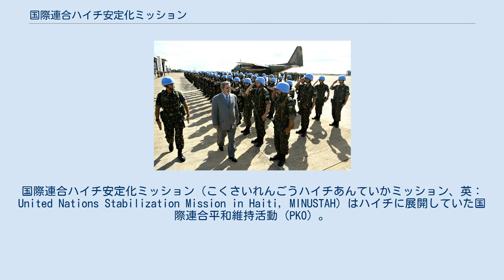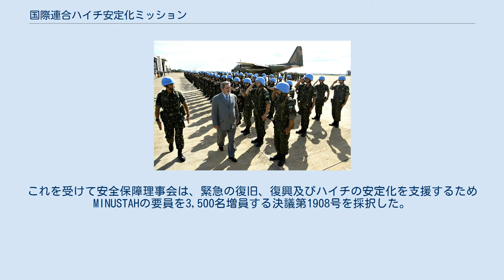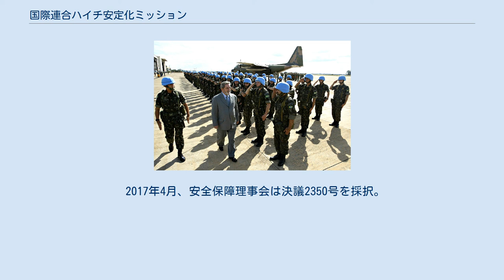国際連合ハイチ安定化ミッション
ハイチ・国際連合関係
国際連合ハイチ安定化ミッション（こくさいれんごうハイチあんていかミッション、英：United Nations Stabilization Mission in Haiti, MINUSTAH）はハイチに展開していた国際連合平和維持活動（PKO）。
2004年4月30日の国際連合安全保障理事会決議1542号を受けて設立された。
ハイチの治安を回復し、選挙を含む民主的政治プロセスの回復支援、難民帰還をはじめとした人権擁護活動を任務とする。
 2000年の議会選挙以降、ハイチでは政治勢力間対立が再び激しくなり、同年の大統領選挙ではジャン＝ベルトラン・アリスティドが当選したものの、反対派は投票に不正があったとして反発を強めた。
この選挙結果に対して、アメリカ合衆国や西欧諸国は経済制裁を行なったほか、双方の支持者が衝突し、各地で騒乱・暴動が起きる事態となった。
2004年2月に入り、かつてハイチ警察の幹部であったギ・フィリップが反政府武装勢力を率いて蜂起、ハイチでは軍事政権の解体過程で国軍をも解体していたため、国土の大部分が反政府勢力の支配下となった。
このような内戦状態を国際社会は憂慮し、特にアメリカ合衆国の圧力もあって2月29日にアリスティドは大統領を辞職、アメリカ合衆国の手で中央アフリカへと送致された。
 安全保障理事会は、2月29日に決議1529号を採択、ハイチの治安回復のため、多国籍暫定軍(MIF)の現地展開を承認した。
アメリカ軍やフランス軍などを中心とするMIFは3月1日より現地に展開している。
首都入りしたギ・フィリップが武力による抵抗を行なわなかったこともあり、展開に大きな問題は生じなかった。
4月20日に安保理決議1542号が採択され、MIFの後続として国際連合ハイチ安定化ミッション(MINUSTAH)を設立、治安回復などを図ることとなった。
MINUSTAHは6月1日にMIFより引継ぎを行なっている。
 MINUSTAHの任務は、武装や動員の解除による治安の回復や社会復帰支援による治安回復の実施、警察機構の再建支援、選挙などを含む民主的政治プロセスの回復支援、難民帰還をはじめとした人権擁護活動などとなっている。
規模は2007年時点で約8,800名、うち約7,000名が平和維持軍の軍事要員であった。
MINUSTAHの活動期限は数次にわたり延長され、2006年には選挙が行なわれるほどには回復したが、2010年1月にハイチ地震が発生。
これを受けて安全保障理事会は、緊急の復旧、復興及びハイチの安定化を支援するためMINUSTAHの要員を3,500名増員する決議第1908号を採択した。
この地震においては代表のヘディ・アナビを初め、地震で亡くなった要員も少なくない。
 なお、地震の後にはハイチ国内でコレラが大流行したが、このコレラの発生源が、国連平和維持部隊の一つ、ネパール軍の宿営地だった疑いが浮上している。
感染した被害者や犠牲者の遺族らは、国連に保障を求めており、2013年5月8日には、国連に対し60日間の補償交渉期限を突き付けている。
 2017年4月、安全保障理事会は決議2350号を採択。
MINUSTAHは同年10月15日に終了し、翌日よりハイチ司法支援ミッション（MINUJUSTH）へ改編・移行された。